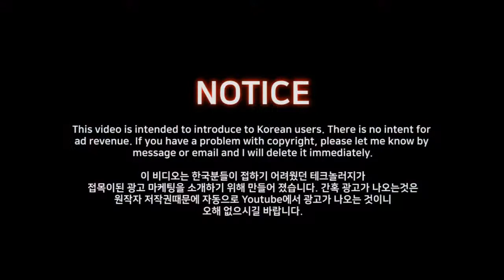ACS261 up holland up